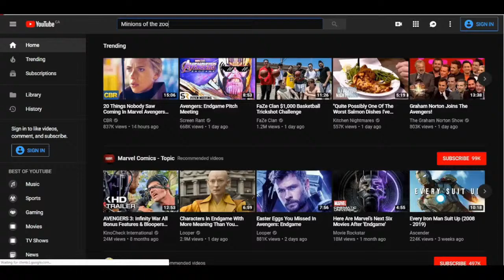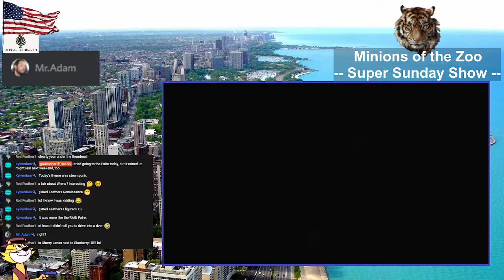MotZ 1735 :: Super Sunday Show!!!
Host: Adam of Clan Veggie the 1st
Guests:

  --== SHOW HOSTS ==--
MONDAY  :: Inquisitor 8.1 [8PM, 7PM CST]
TUESDAY  :: Skep Tock
WEDNESDAY :: Jen/Terry/Hammer [9PM, 8PM CST]
THURSDAY :: Johnny Hellcat
FRIDAY  :: Sanguine Mathghamhain
SATURDAY :: The Harry Channel
SUNDAY  :: Mr. Adam [9PM, 8PM CST]

All shows typically start at 11:30pm Eastern (exceptions noted)

-Views expressed are those of the person expressing them, not indicative of the views of the whole group.-

Special thanks to The Lords of the Night for bringing the group together: